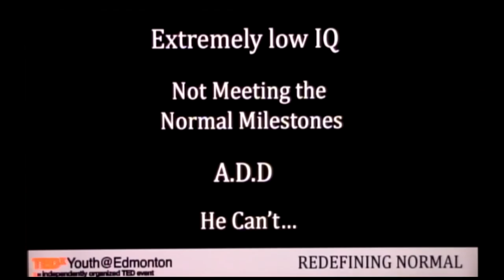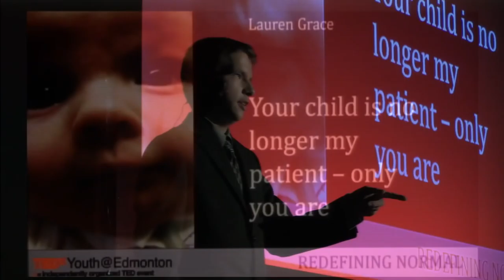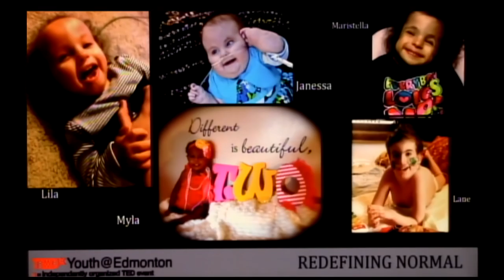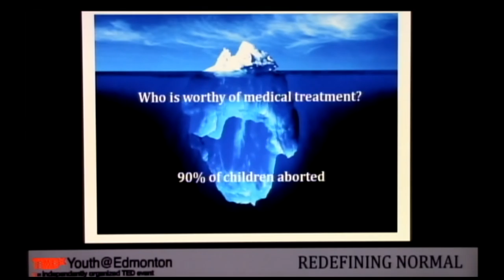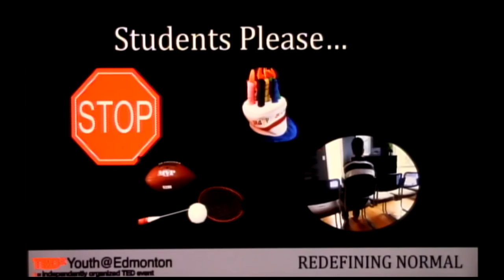Incompatible with Life | Brandon Bosma | TEDxYouth@Edmonton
Brandon delves into the difficulties of growing up with this diagnosis, as well as challenging the notion of who is worthy of medical treatment and life itself.

“Incompatible with Life” was the label given to Brandon Bosma at birth. Born with a genetic condition called Mosaic Trisomy 18, learning and normal milestones became huge challenges. These obstacles, however, did not prevent him from becoming a strong advocate and speaker for the International Trisomy 18 &13 community. His website and Facebook page bring hope to families worldwide. Brandon is an avid volunteer in his community. He is a winner of the Enbridge Famous Five Award, Vimy Pilgrimage Award, and the Pride of Strathcona award.